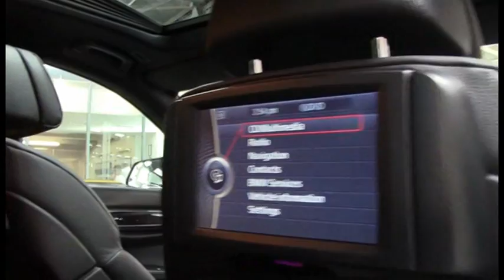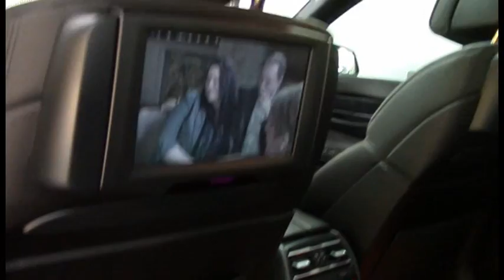BMW 750Li F02 Black MY10 SN1010019